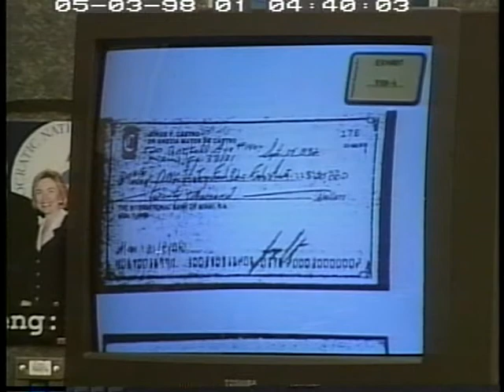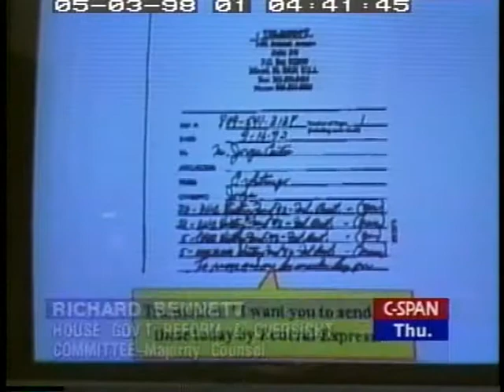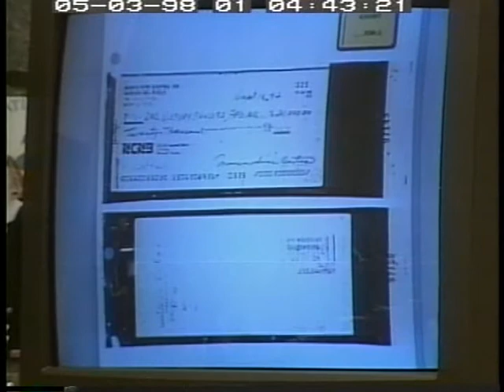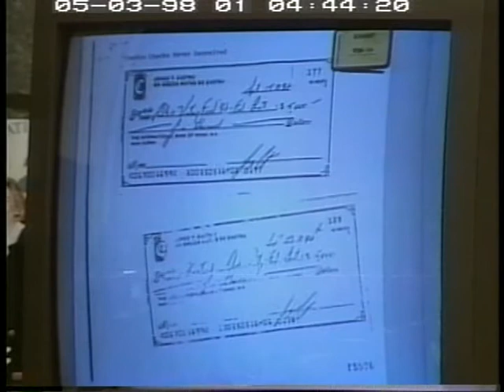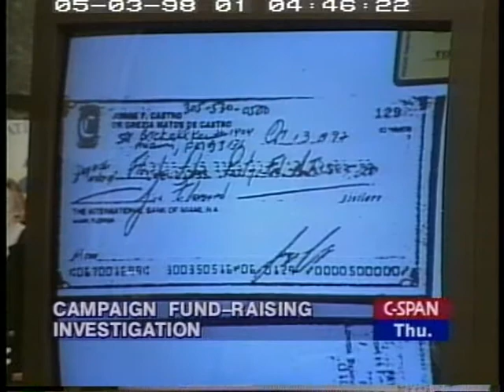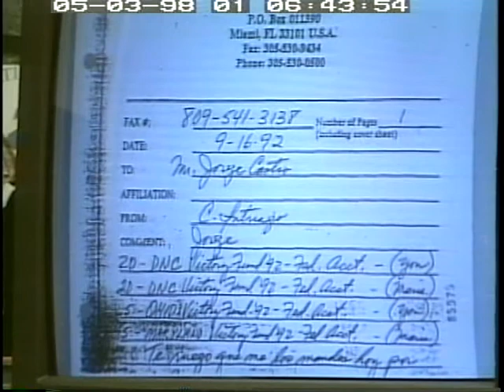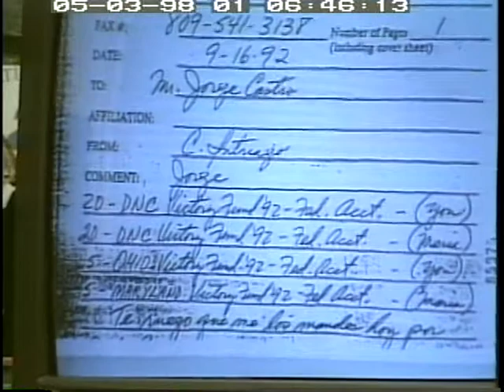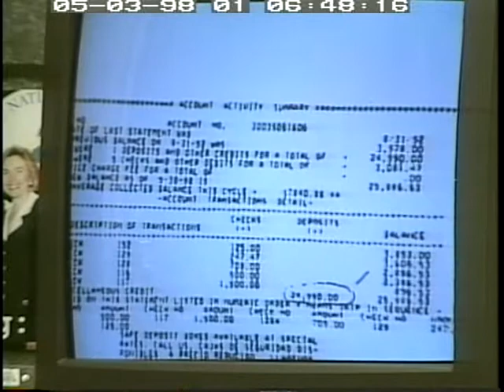Venezuelan Money in U.S. Elections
Venezuelan Money in U.S. Elections - House Oversight Committee 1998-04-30 - Product 105032-1-DVD - U.S. House of Representatives.  House Committee on Government Reform and Oversight. Committee members heard testimony regarding campaign contributions from Venezuelan interests during its investigation of campaign fund raising. Mr. Barredo talked about his involvement in campaign funding and two assistant district attorneys from New York County talked about the charges against Mr. Barredo.  Filmed by C-SPAN. Non-commercial use only.